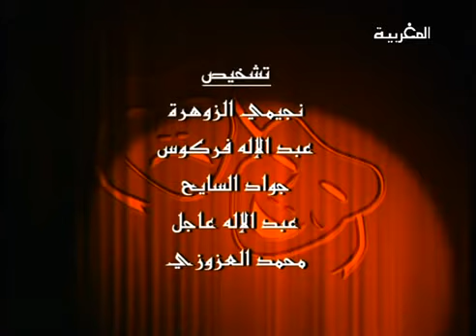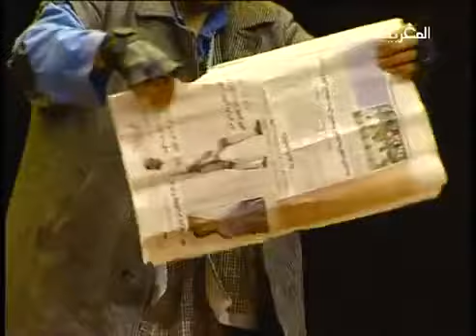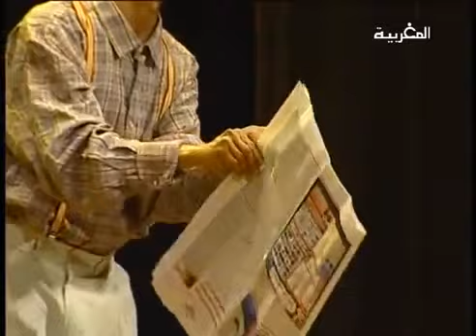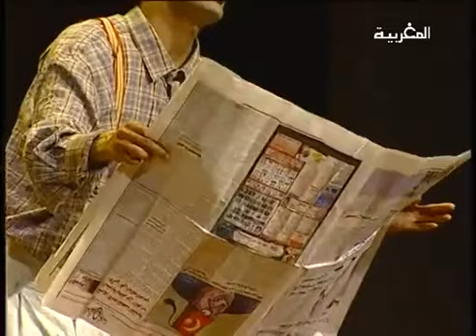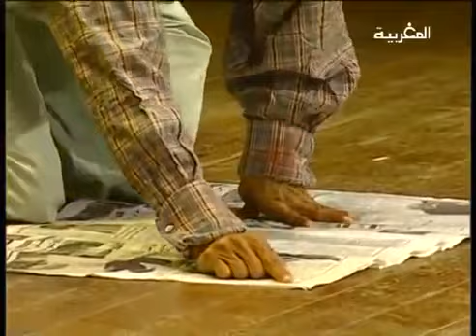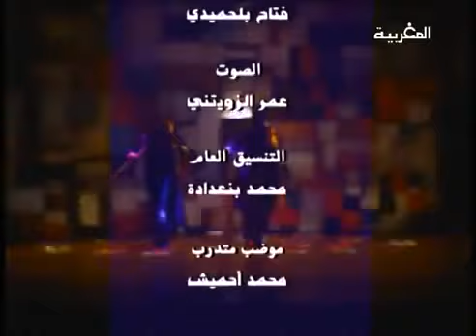المسرحية المغربية السي مشوار كاملة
قصة المسرحية شخص يبيع المناديل فوجدا نفسه في المسرح في قالب كوميدي
مسرحية جميلة تستحق المشاهدة  من تاليف محمد شهرمان
--DVD--
العرض الاول سنة 2005